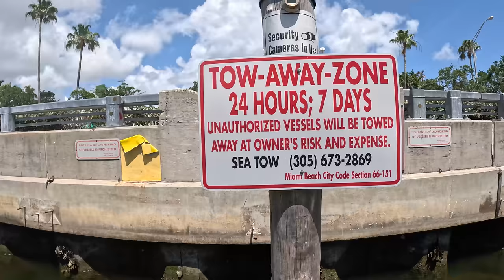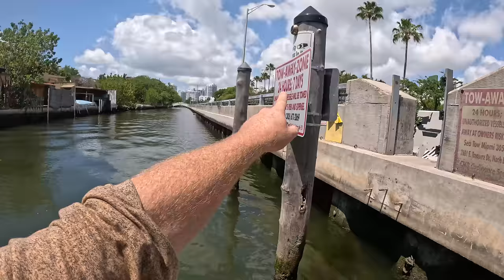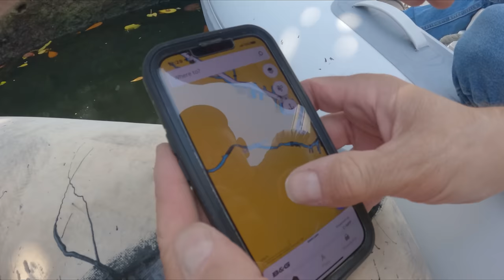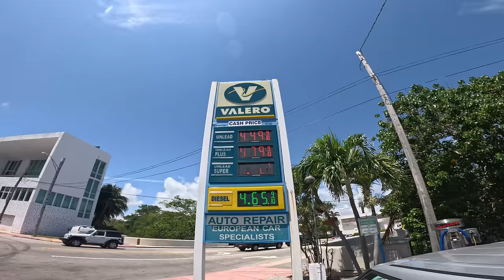Bums on boats in Miami beach are no longer wanted! What is going on here?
Miami beach wants to limit anchoring to 700' feet off the cities shores. This will literally eliminate anchoring in Biscayne bay! WTF? Find out what the deal is with this new bill being passed in the legislature. Will we be able to anchor anywhere in America in the future? "Find out.